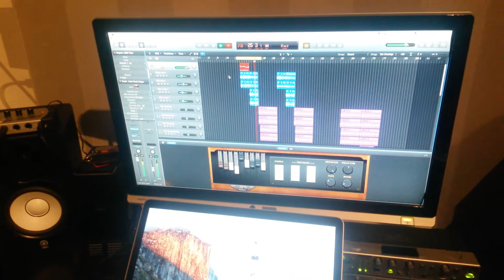Sinners Choir at Studio Gomorra 160310